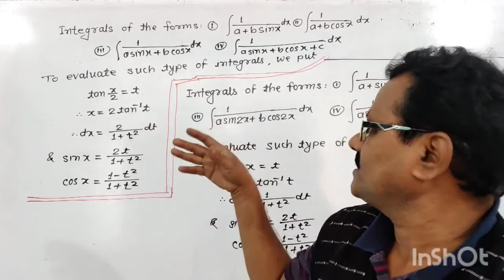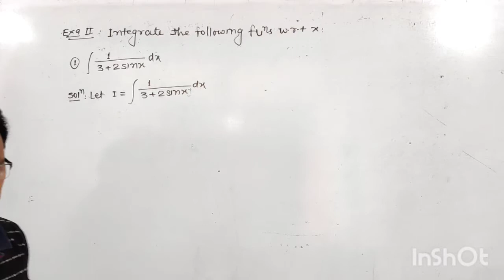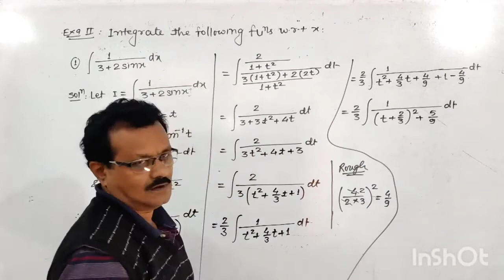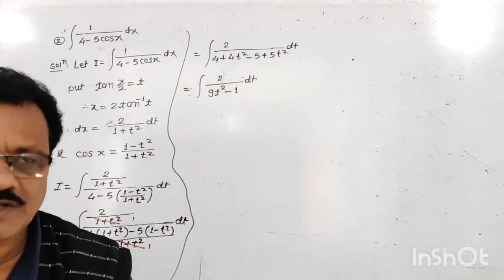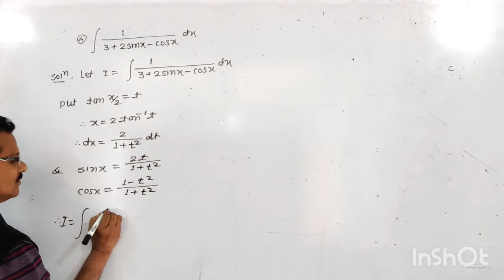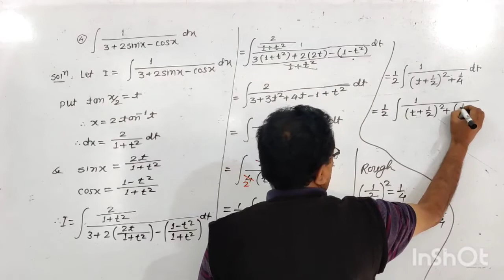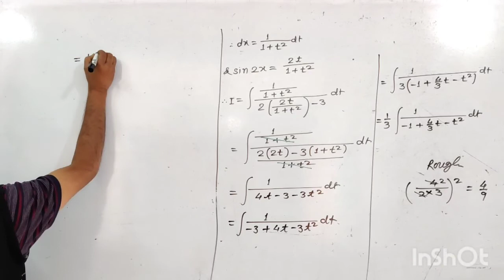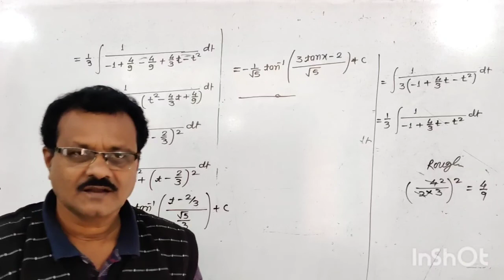Indefinite Integration-11-A ( class-12)-In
Exercise 3.2 (B)